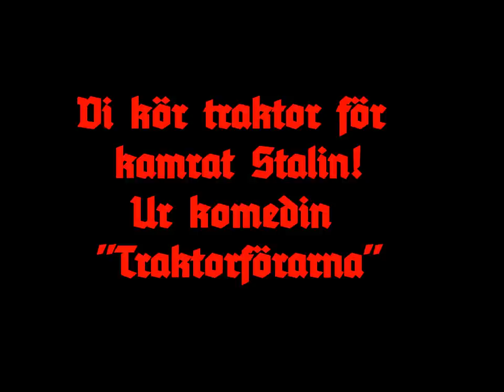Vi kör traktor för kamrat Stalin! Vänsterpartiet (kommunisterna) informerar.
Ur den glada komedin "Traktorförarna".
Glöm inte att ställa in högsta kvalitet på det lilla kugghjulet längst ned till höger!